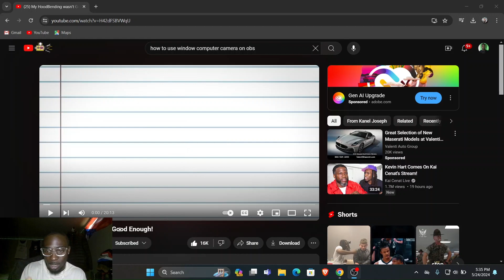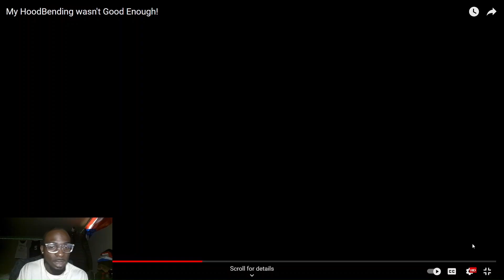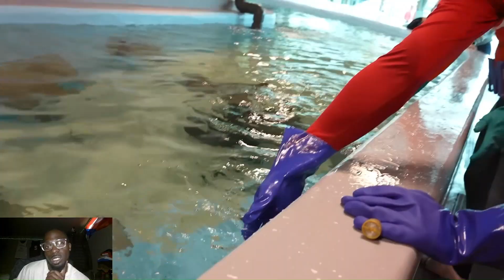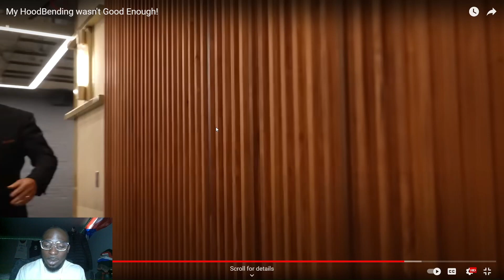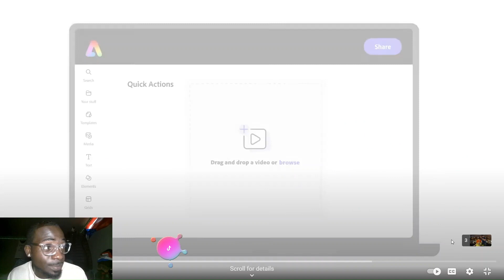Frazo Reacts To Kanel Dress Up As Hood Avatar Patrolling The Streetz